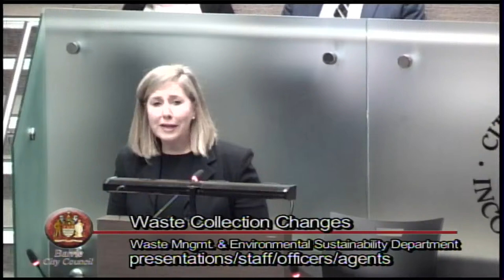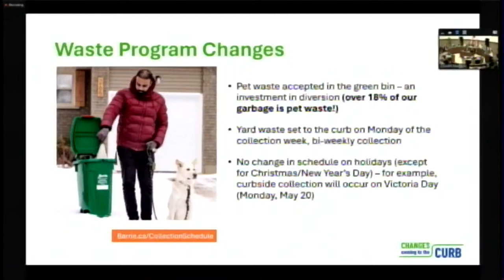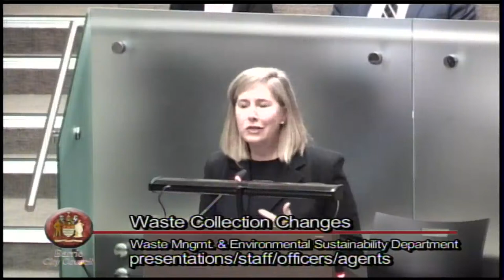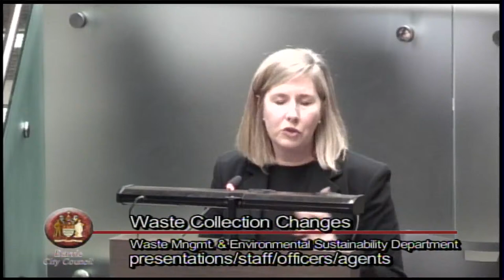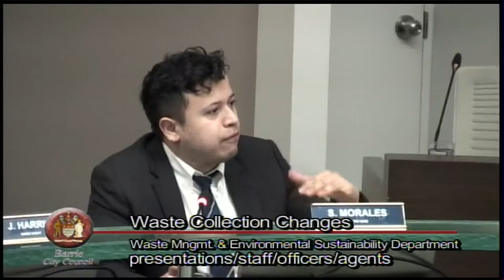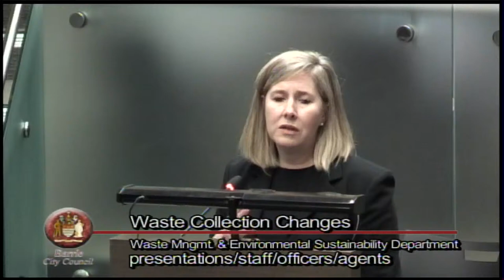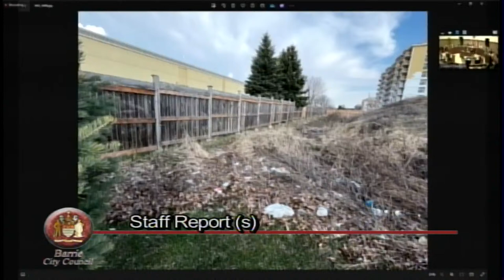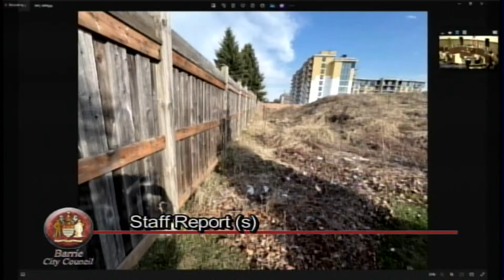General Committee Meeting | April 10, 2024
for information about how to communicate with General Committee members and more.

This video uses automatic captioning; the City of Barrie cannot guarantee caption accuracy.

0:00:00 Start of livestream
0:00:11 Calling to Order
0:01:45 Comments by outgoing Student Mayor
0:05:15 Consent Agenda
0:05:28 Report of the Finance and Responsible Governance Committee dated March 20, 2024
0:08:22 Amendments
0:09:00 Staff Reports
0:09:02 BFES001-24 - Memorandum of Understanding - Provincial Trench Rescue Team
0:09:11 DEV009-24 - Temporary use By-law to Permit Agriculture - 18 Harvie Road (Ward 7)
0:09:23 DEV012-24 - City-Initiated Zoning By-law Amendment Application - 50 Worsley Street (Ward 2)
0:09:39 DEV013-24 - City-Initiated Zoning By-law Amendment Application -48 Dean Avenue (Ward 9)
0:09:50 DEV014-24 - City-Initiated Zoning By-law Amendment Application - 29 and 35 Sperling Drive (Ward 3)
0:10:02 DEV016-24 - Pedestrian Crossing Analysis - Mapleton Avenue and Hurst Drive (Wards 6 and 10)
0:10:14 FIN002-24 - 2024 Downtown Barrie Business Association Levy (Ward 2)
0:10:24 FIN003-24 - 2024 Tax Ratios
0:10:32 LCS002-24 - Request for Exemption from Sign By-law 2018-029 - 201 Fairview Road (Ward 8)
0:10:49 Presentation from the Waste Management and Environemental Sustainability Department
1:02:32 Items Held
2:28:22 Inquiries
2:28:28 Announcements
2:30:25 Circulation Lists March 27,  April 3 and April 10, 2024.
2:30:41 Adjournment of Meeting